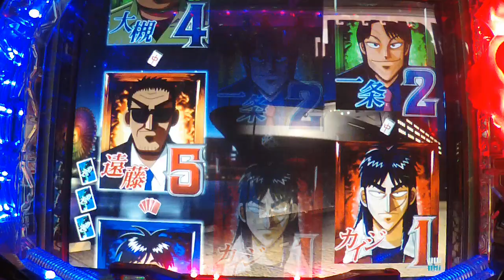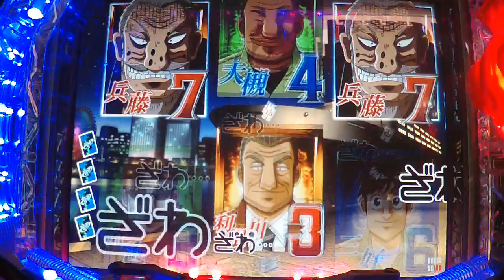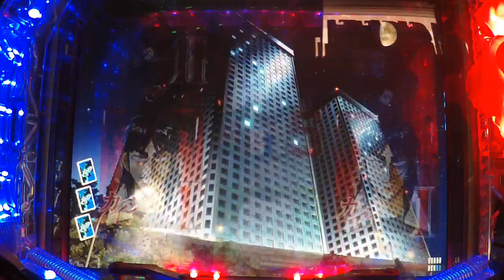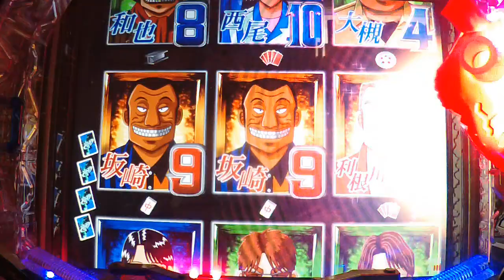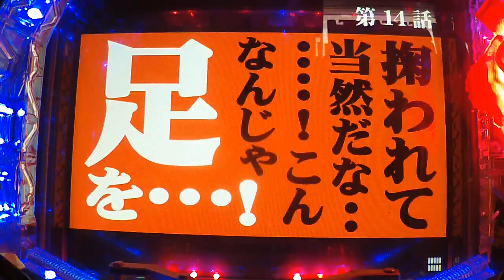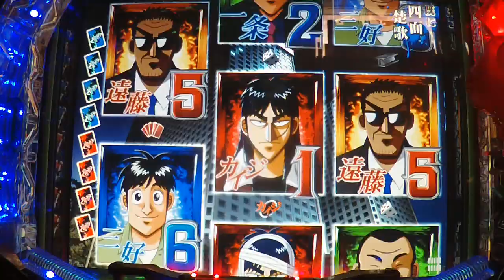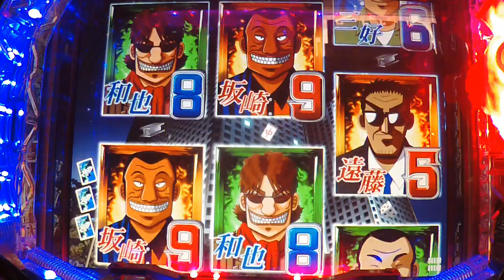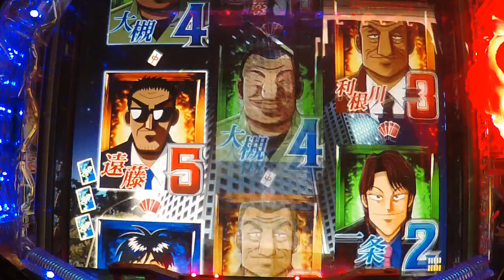【CR 弾球黙示録カイジ 欲望XF2】2023.8.30 PART6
実機
CR 弾球黙示録カイジ　欲望XF2
大当確率：1／319.41
確変突入率：63.0％（2R確変含む）